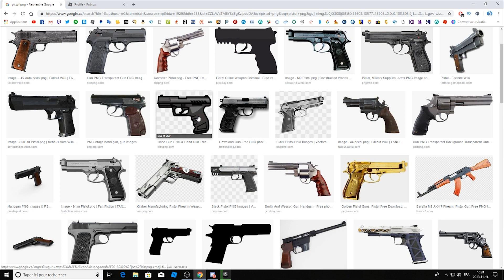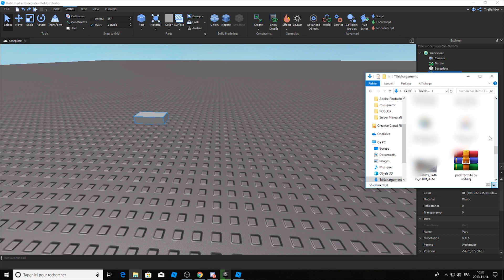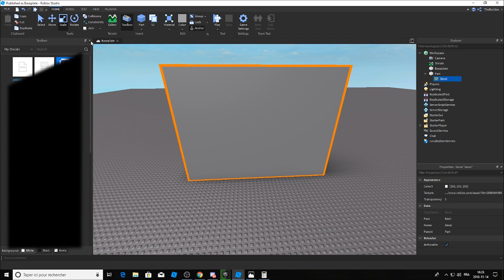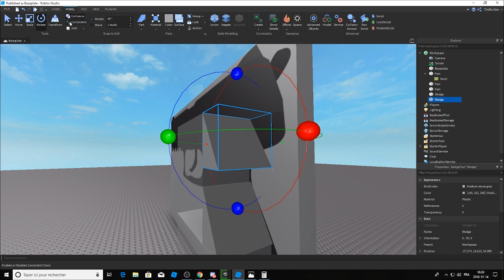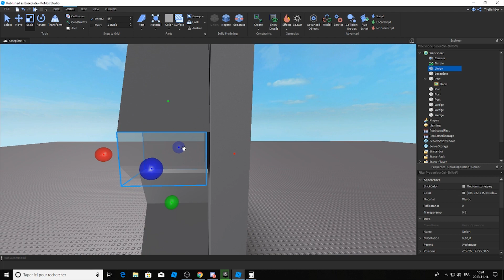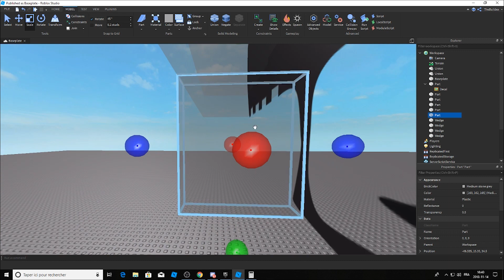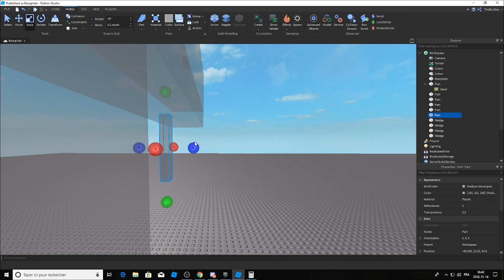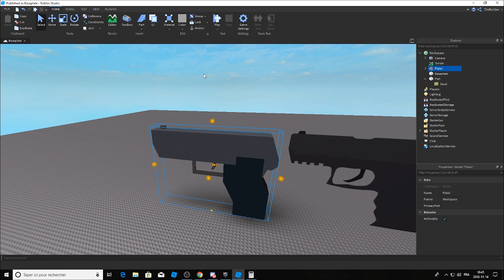COMMENT MODÉLISER UNE ARME - ROBLOX STUDIO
Voici une démonstration qui montre la meilleure technique pour build n'importe quelle arme facilement!

Laisse un like !
Merci mec :)